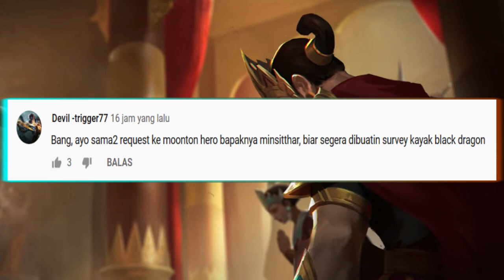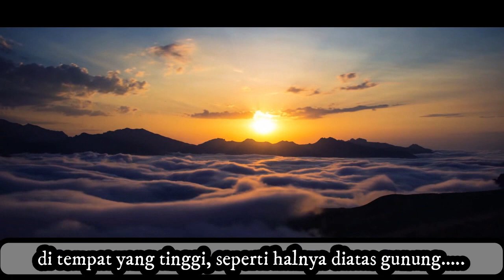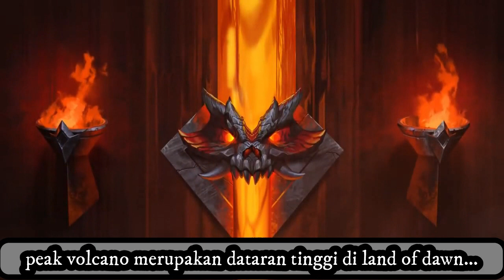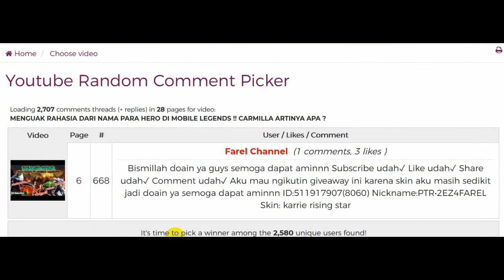BOCORAN SKIN EPIC TERBARU 2020 !! SKIN MANAKAH YANG PALING EPIC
Inilah para skin epic super keren yang akan dirilis di tahun 2020.
dari semua skin epic tersebut, skin epic manakah yang tampilannya paling keren dan Epic ??

khusus membahas Info terbaru seputar pertandingan MLBB. dari spell, emblem serta item yang digunakan para top global player.